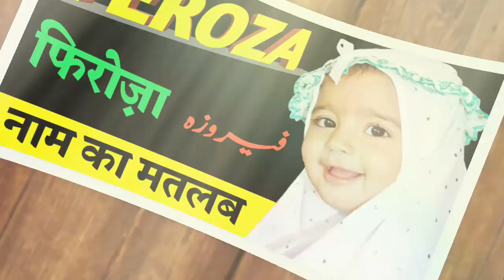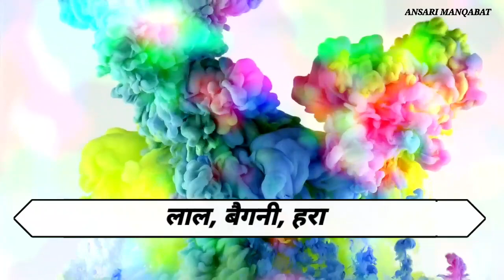Feroza / Firoza Name Meaning In Urdu / Firoza Naam Ka Matlab Kya hai / Ansari manqabat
Feroza / Firoza Name Meaning In Urdu || Firoza Naam Ka Matlab Kya Hai || Zahid Info Hub ||

Assalamualaikum :
Viewers, in this video you will see complete information about Feroza ( فیروزہ ) Islamic girl Name. Feroza name meaning in Urdu and Hindi language. Firoza naam ka kya matlab hai. Religion of Firoza name, Origin of Firoza name, What are girls named Firoza like?
Firoza name Lucky Number, Lucky Day, Lucky Colour and Lucky Stone for Firoza name, all this information is included in this video. Also, if you have any other question about the name Feroza in your mind, then you can definitely ask in the comment section.

ABOUT THIS VIDEO:
Feroza is a Muslim Girl Name, it has multiple Islamic meaning, the best Feroza name meaning is Green Stone, and in Urdu it means سبز پتھر. The name is Arabic originated name, the associated lucky number is 2.
فیروزہ نام کا شمار لڑکیوں کے ناموں میں ہوتا ہے۔ فیروزہ نام کی ابتدائی تاریخ عربی زبان سے نکلتی ہے۔ فیروزہ نام کے افراد کے لیئے خوش قسمت نمر 2 مانا جاتا ہے .فیروزہ نام کا مطلب سبز پتھر ہے جبکہ خوش قسمت دنوں میں اتوار, منگل شامل ہیں ۔ خوش قسمتی والی دھاتوں میں ہندسوں کے حساب ے تانبا شامل ہیں فیروزہ نام کے افراد کے لیئے موافق رنگوں میں سرخ, زنگ نما, ہلکا سبز شامل ہیں۔ فیروزہ نام کے افراد کے لیئے موافق پتھروں میں پخراج شامل ہیں .

A beautiful and meaningful name beautifies the personality of the child. Feroza name is a famous Muslim baby name which is often preferred by parents. Feroza name meaning is "Green Stone". Feroza name meaning in Urdu is "سبز پتھر". Many people with the name Feroza has earned fame all around the world.

Names are the source of recognition and a meaningful name enhances the charm of an individual. Certain names bring good fortune to one's life. According to Numerology Prediction, the lucky number associated with the name Feroza is "2". Lucky days for Feroza name holder are sunday, tuesday. red, rust, light green are the lucky color for a person with Feroza name.

Feroza name holders can choose topaz as their lucky stones however copper are the lucky metals for this name. This page provides the authentic and alternative spellings of Feroza name. Feroza name meaning in English and Urdu are available here. The list of famous people with the name Feroza can be discovered on this page. Find all latest and famous Islamic baby names here.

Q. What is the Lucky Number of Feroza?
The lucky number associated with the name Feroza is "2".

Q. What does Feroza name mean?
Feroza name meaning in Urdu is "سبز پتھر". In English, Feroza name meaning is "Green Stone".

Q. What is the religion of the name Feroza?
The religion of the name Feroza is Muslim.

Q. What is the origin of Feroza name?
The origin of the name Feroza is arabic.

Q. What is the auspicious color of the name Feroza?
For the name Feroza, the lucky color is red, rust, light green.

Write Your Comments
Please Type your Comment / Review
Please Enter Your Name

Boys Islamic NamesGirls Islamic NamesPopular Islamic Names
Names Of The Day

what is the name feroza from?

ANSARI MANQABAT
Thanks